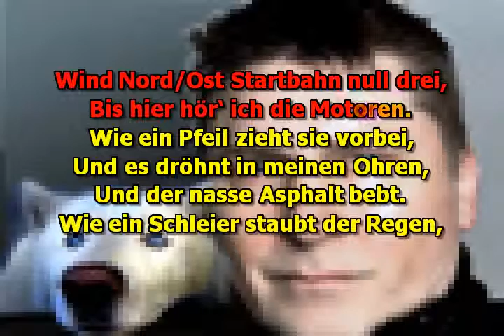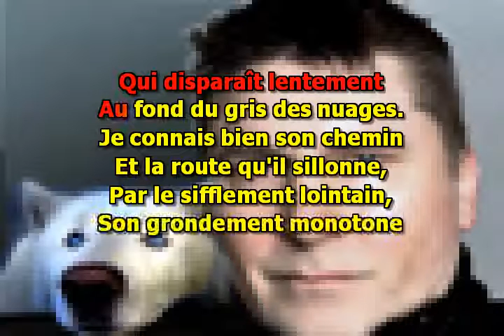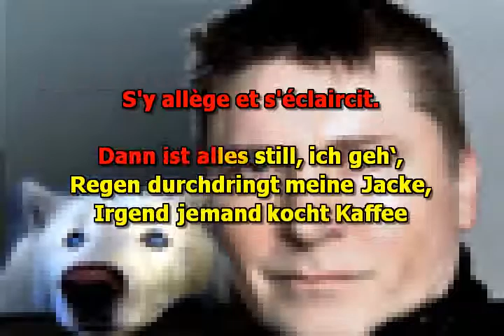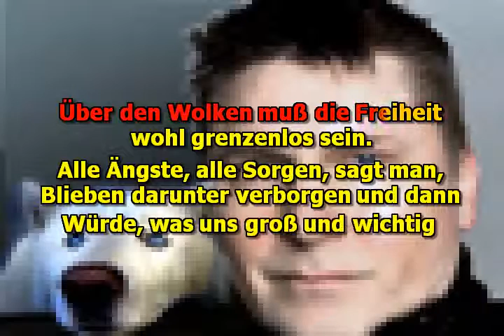Mike Malak - Über den Wolken (R Mey, cover, lyrics)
no original music has been used to create this video, this cover  song has been entirely performed by Mike Malak & The Fakers  (c) 2014  Mike Malak for this  cover song  - no copyright infringement intended

film buffs might pooooossibly  recognize this tune from "Notting Hill"
I love Charles Aznavour songs...